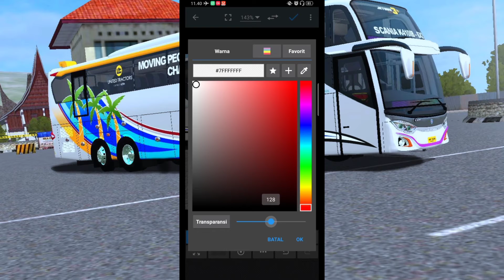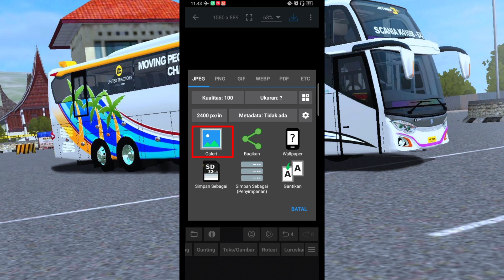Tutorial Cara Edit Screenhoot BUSSID Jadi Ganteng || Bus Simulator Indonesia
"Assalamualaikum Wr.Wb" hallo cuyy ketemu lagi di channel Mas Erda

⚠️LINK SAYA ARAHKAN KE AUTHOR MOD

Bantu channel ini agar berkembang dengan         ↘️⬇️↙️
☑️KOMEN

Apa Yang Baru Di v3.2

TENTANG Bus Simulator Indonesia

Berikut adalah fitur-fitur andalan Bus Simulator Indonesia:

- Sistem leaderboard
- Mod kendaraan